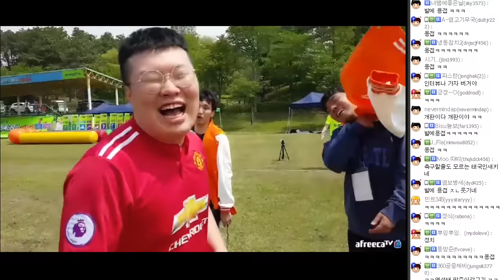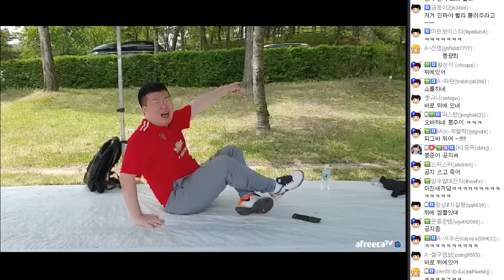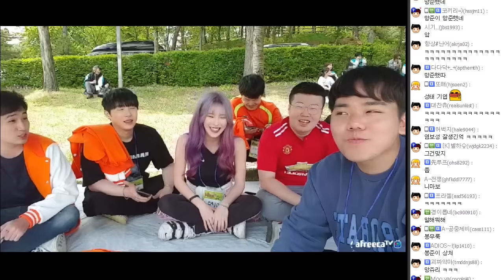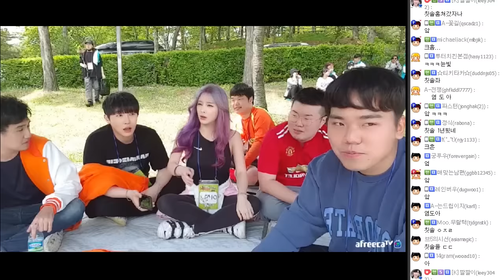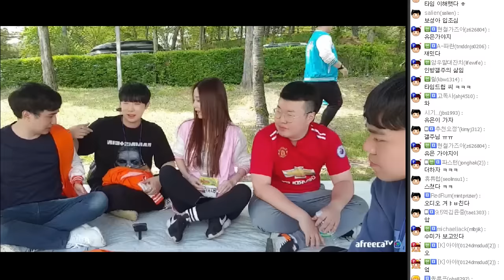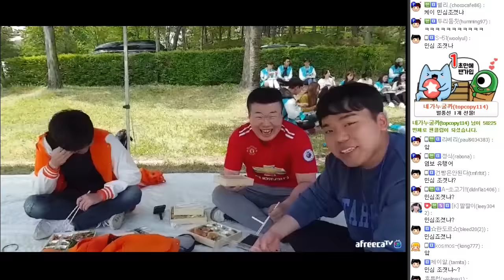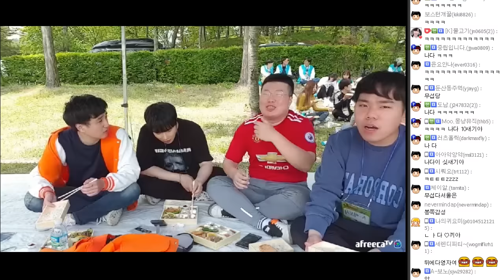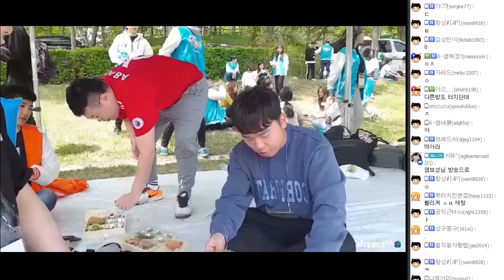물소들이 모였다!! 그들만의 리그 여캠 인터뷰 (feat.염보성,봉준,킴성태,아효,이설,지효,유은 등)[18.04.26]